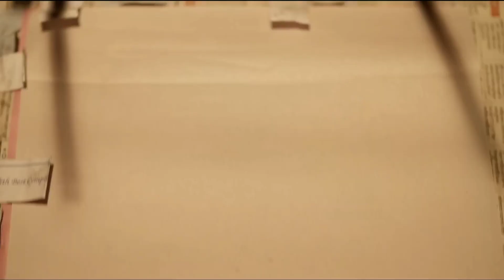Top 10 Big New South Hindi Dubbed Movies Available On YouTube | Oopiri | Maha Samudram | Hippi | Lee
Top 10 Big New Released South Indian Hindi Dubbed Movies Available Now On YouTube 2022 | South New Released Movies | South Movies | South New Movies Of 2022 | South Latest Hindi Movies | Today Released Movies South | New SouthHindi Film 2022 | South New Film |

10:-)  Movie
released date. ???

Your Queries,

Top 10 New Released South Hindi Movies,
New Released South Hindi Movies,
Top 10 New South Indian Movies,
New Released South Indian Movies,

© By - South Movie News,